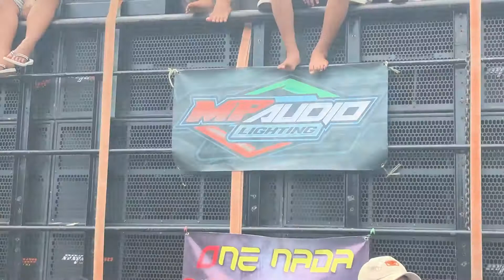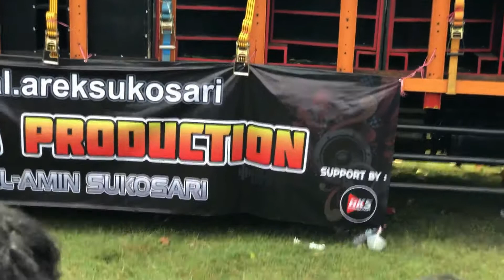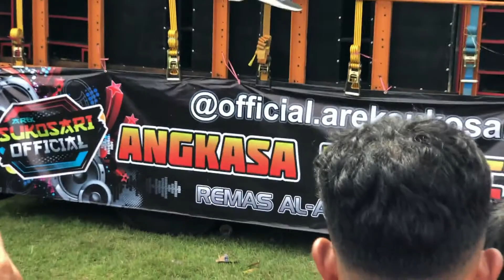ANGKASA AUDIO DI BATTALE OLEH MP AUDIO ONE NADA, APA JADINYA | SUMBER SEWU 2022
Battle sengit Angkasa Audio vs MP Audio yang di tunggu tunggu..
Battle sumbersewu 2022 paling seru